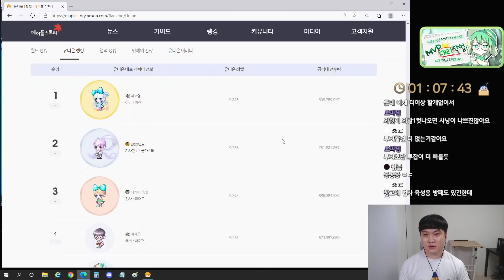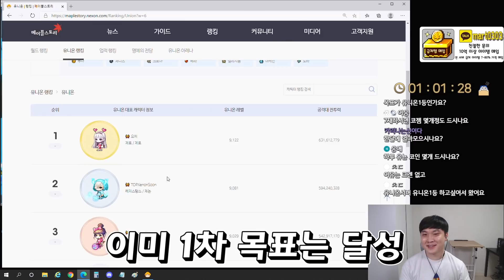Lv.250까지 고작 18일!? 유니온 랭커의 역대급 무교 템세팅&1달 수입 공개!![메이플]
프론 카톡 : 오픈 채팅 '메이플스토리프론'

급처템 매입 : 카톡 mart0303